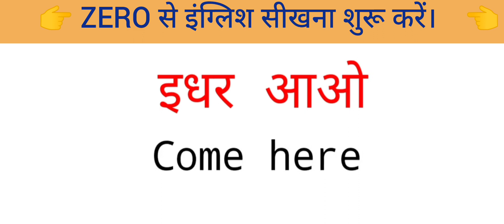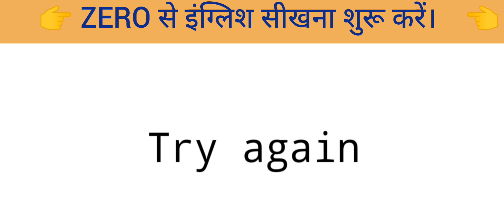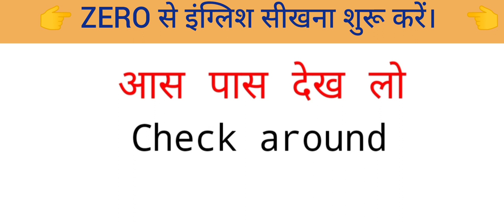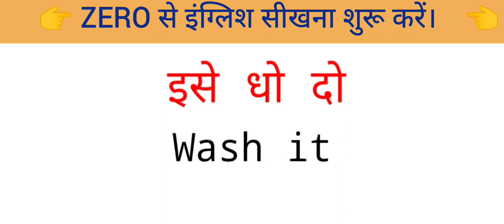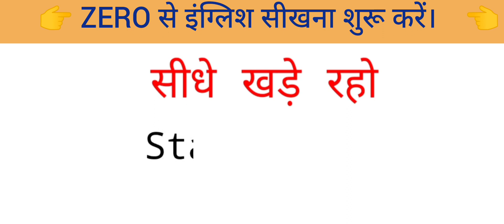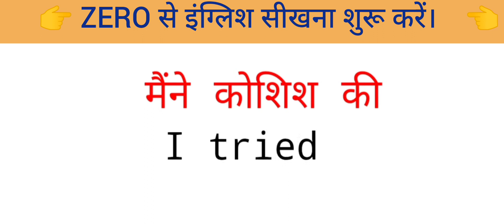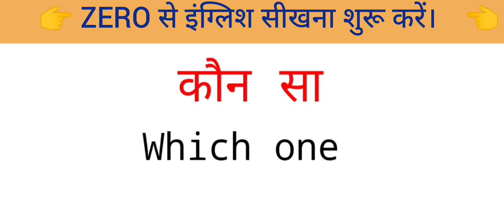इंग्लिश बोलने सीखने का आसान तरीका || English speaking skills ||English spoken practice || words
English
English songs
English shorts
very
verb
English conversation
feature tense
grammatical tense
English conversation
sentences

रोज बोले जाने वाले English Sentence/ Daily Use English Sentences/ Spoken English Practice

English
English shorts
English speaking practice
YouTube shorts
Hindi to English words
word meaning kaise yadh kare
English Vocabulary
Vocabulary words

Shorts English sentences
Basic English sentences
Basic English language
Shorts English sentences
daily use English language
daily Life speaking words

daily bole jane wale English words daily use English word with meaning
daily life mein use wale English word